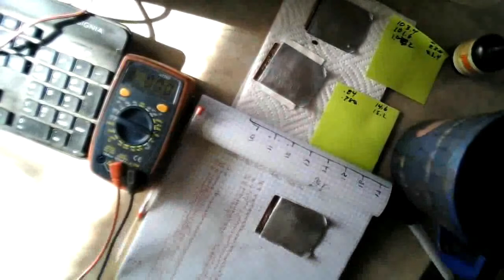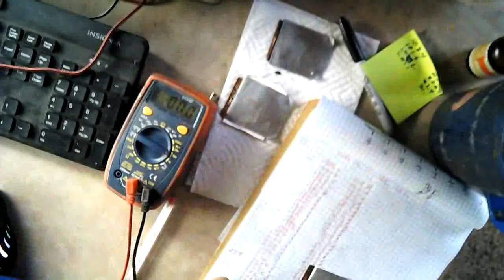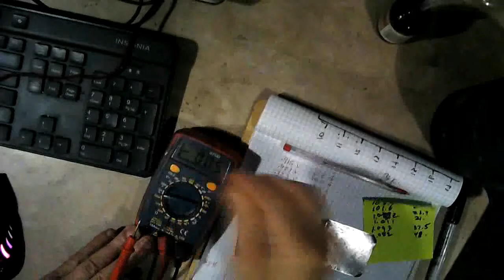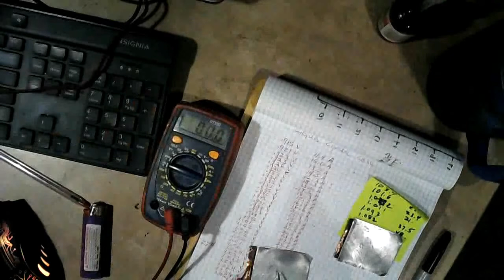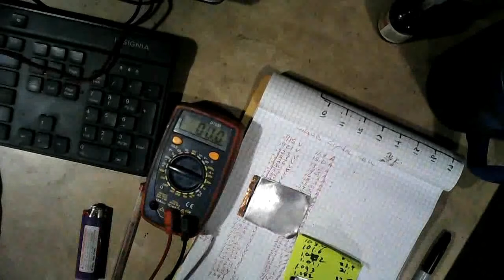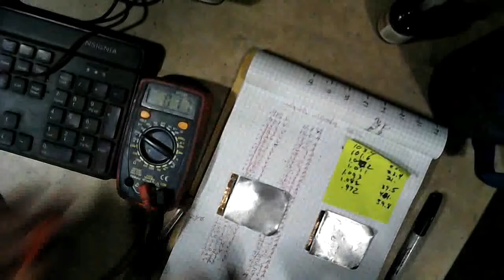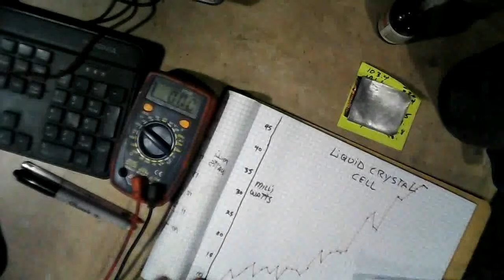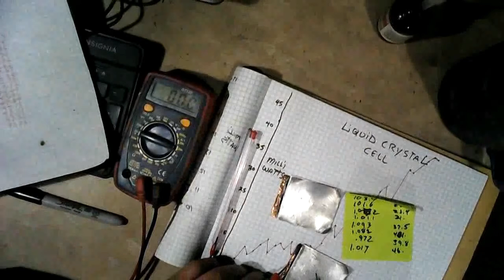Liquid Crystal Bio-Cell! Day #2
This video is a continuation of the previous day's testing of the liquid crystal bio-cell, and it proves to be even more impressive than day one!